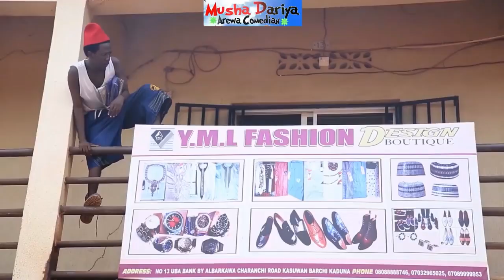(Sabon Comedy) Ali Madagwal DAN KARYA | Dariya Dole 😂